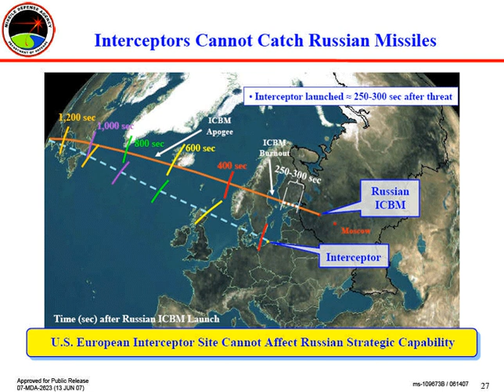U.S. missile defense complex in Poland | Wikipedia audio article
00:00:56 1 Development
00:02:09 2 History
00:10:19 3 International reactions to discontinuation of the project
00:10:31 3.1 Polish response
00:12:28 3.1.1 Polish non-governmental response
00:13:40 3.2 American response
00:14:35 3.3 Russian response
00:15:20 3.4 Western European response
00:16:02 3.5 Czech response
00:16:46 4 Reformulated Obama administration project
00:18:13 5 See also

- Socrates

SUMMARY
The United States missile defense complex in Poland, also called the European Interceptor Site (EIS), was a planned American missile defense base. It was intended to contain 10 silo-based interceptors: two-stage versions of the existing three-stage Ground-Based Interceptors with Exoatmospheric Kill Vehicles that had a closing speed of about 7 km/s. The first planned complex was to be located near Redzikowo, Poland, forming a Ground-Based Midcourse Defense system in conjunction with a U.S. narrow-beam midcourse tracking and discrimination radar system located in Brdy, Czech Republic. EIS was cancelled in 2009 and subsequently replaced with a phased plan—the Aegis Ballistic Missile Defense System, which will include SM-3 Block IIA interceptors to be positioned in Poland from 2018.